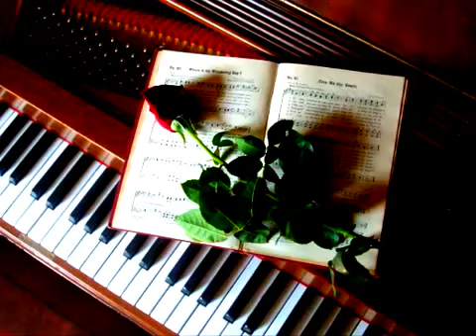FONTE ÉS TU DE TODA BENÇÃO - CANTOR CRISTÃO 132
Solo de piano
HCC 17